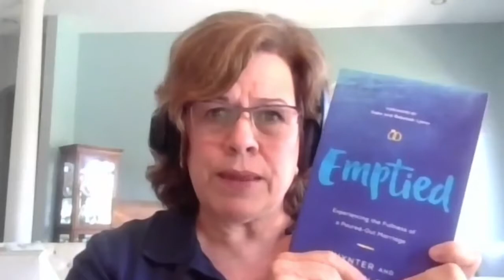Medical Hero Week - Live Stream 1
Join Patti Garibay, Founder and Executive Director of American Heritage Girls as she shares her Mental, Emotional, and Spiritual Health Medical Bag.